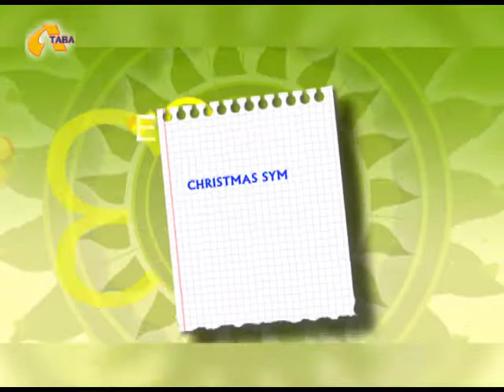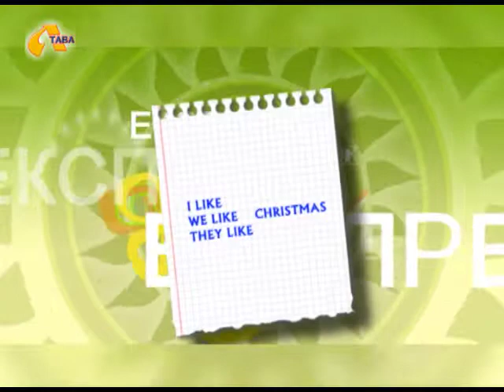Експрес-урок: вичаємо англійську